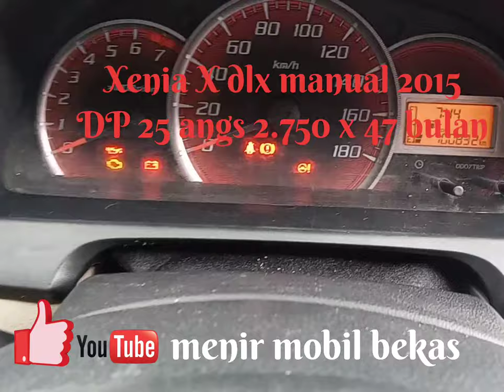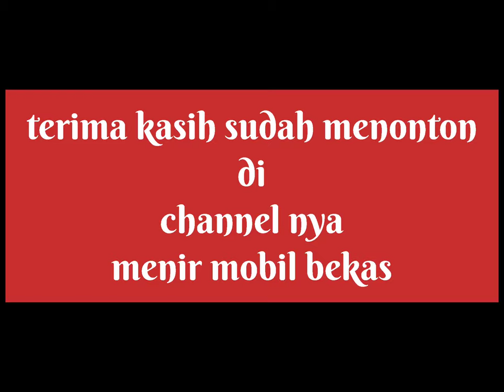Xenia x Dlx manual 2012 dan 2015 langsung di DP WOW...😎